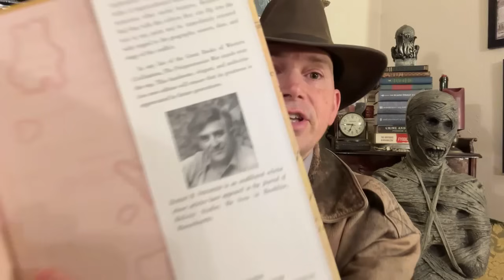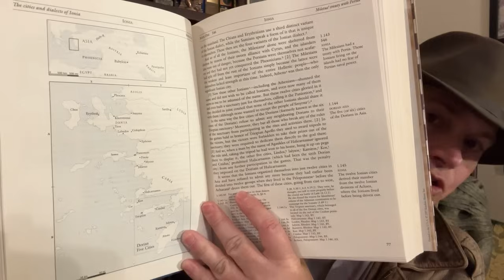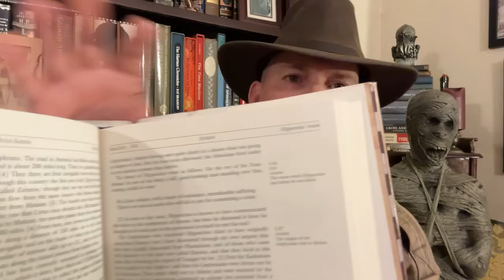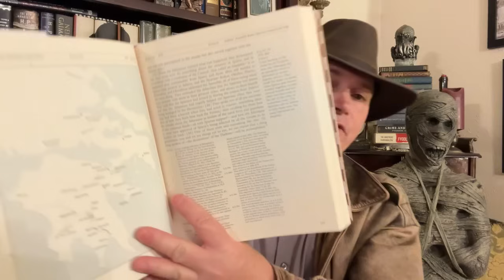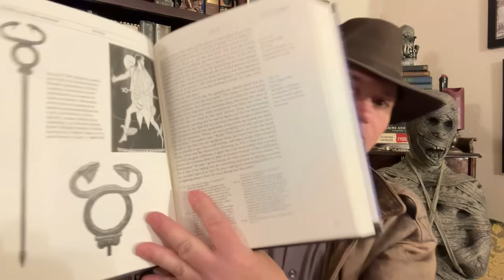The Landmark Ancient Histories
Bookshelf Essentials
Series Editor: Robert B. Strassler

I mentioned The Great David Wiley